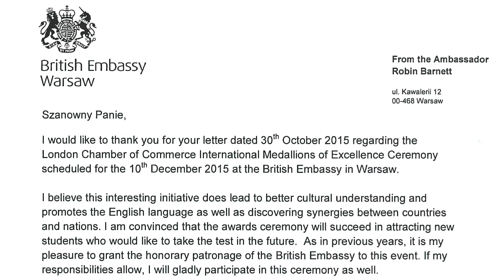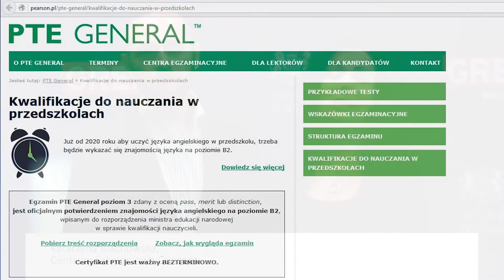Uroczysta gala PTE & LCCI Medallions of Excellence 2015